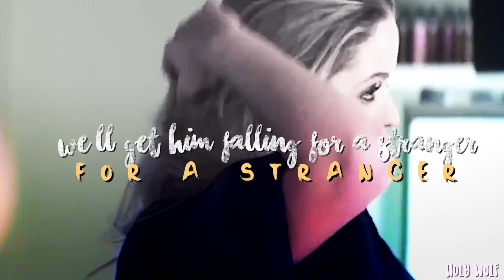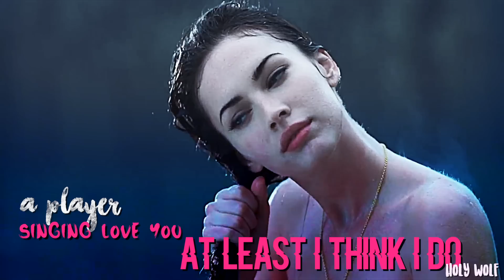how to be a heartbreaker || multifemales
- fandom: multifandom
- program: final cut pro
- song: how to be a heartbreaker | marina and the diamonds

watch in 1080pHD + headphones